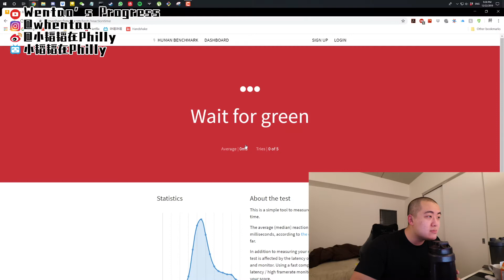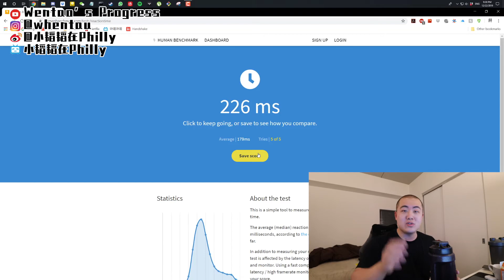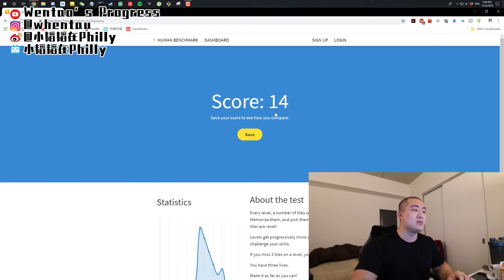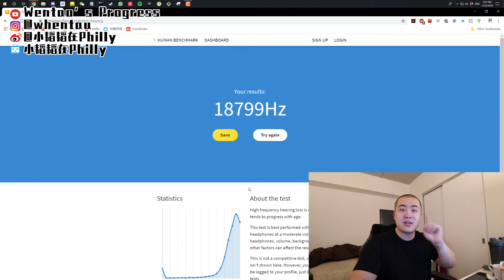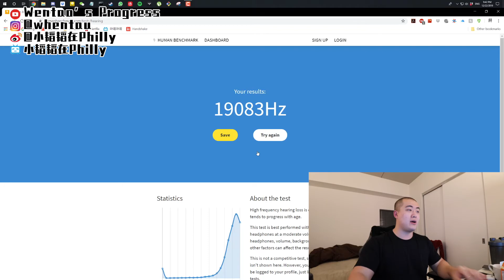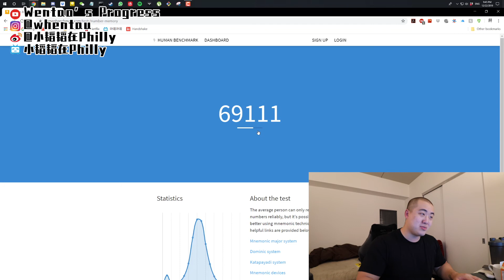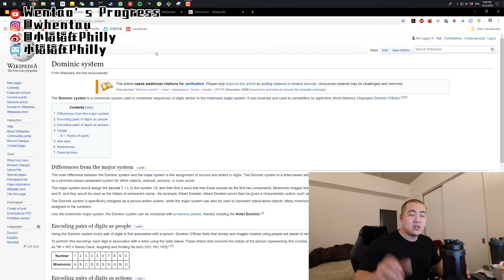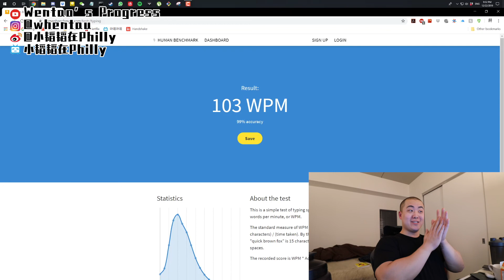6项大脑测试等你来做！HUMANBENCHMARK | Reaction Time | Visual Memory | Verbal Memory | Number Memory | Hearing